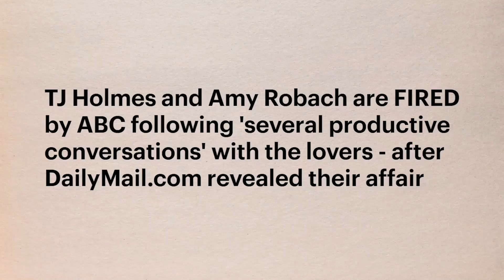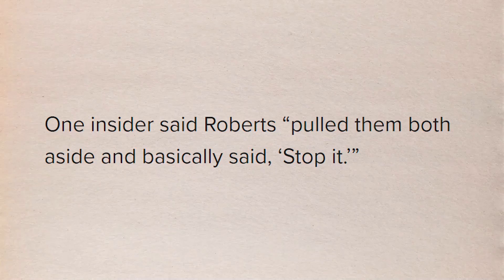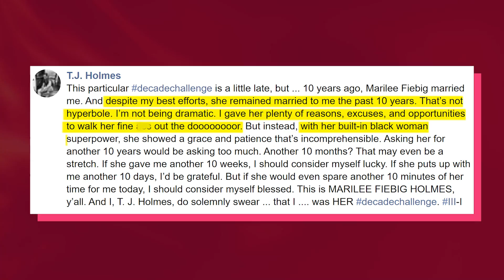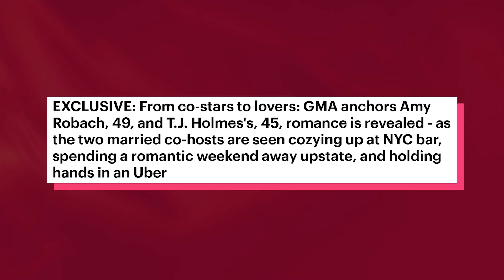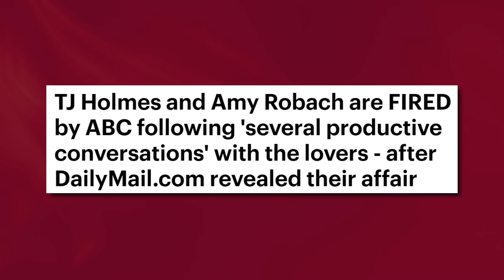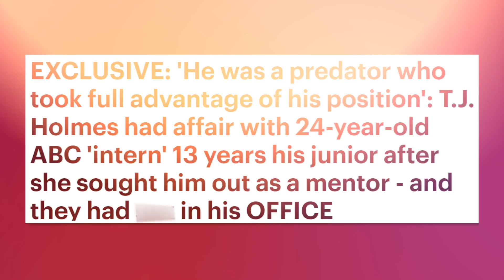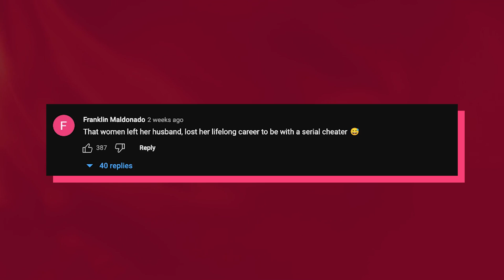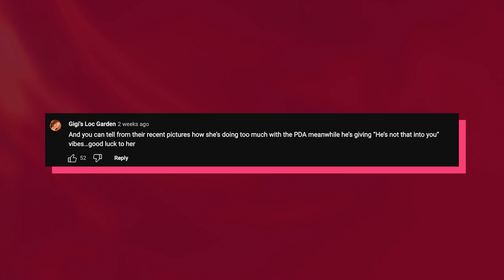Tj Holmes Finally Speaks On Amy Robach Leaving Him After Getting Fired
TJ Holmes is breaking his silence after reports emerged that Amy is furious at TJ for getting her fired from ABC and is now thinking of breaking up with him.

The Good Morning America cheating scandal just took another turn after adulterous lovebirds TJ Holmes and Amy Robach both got fired by ABC…

Meanwhile, TJ got exposed for cheating with another young employee and we’re hearing Amy is now starting to realize that getting involved with TJ was a huge mistake!

But what did TJ have to say about all this? Let’s get into it!